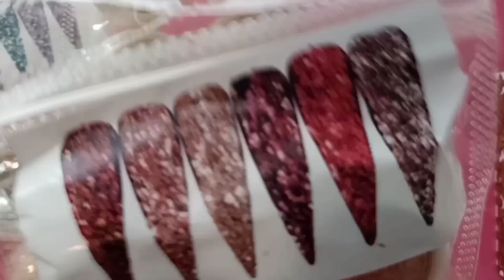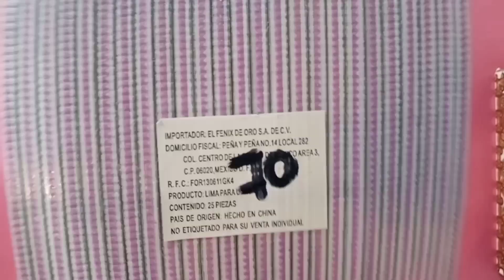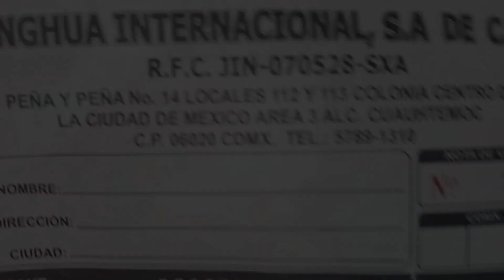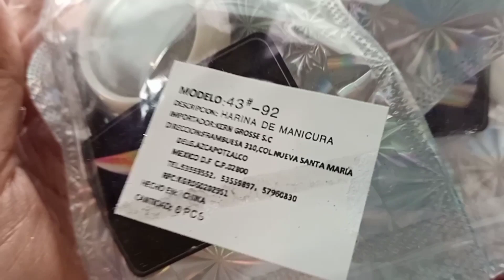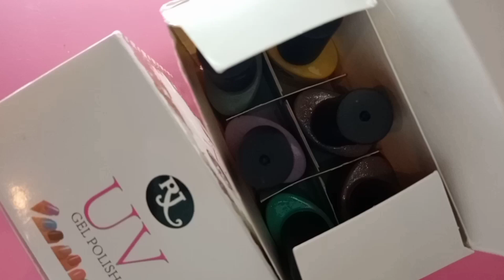material de uñas barato en México | plaza peña y peña